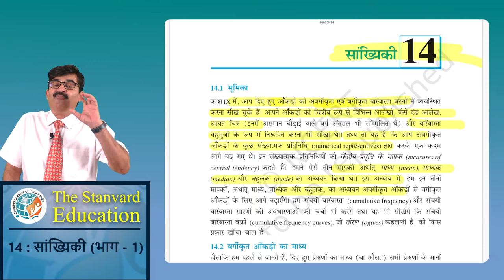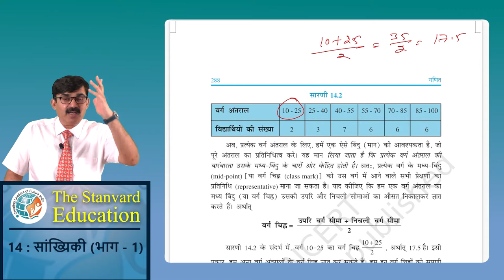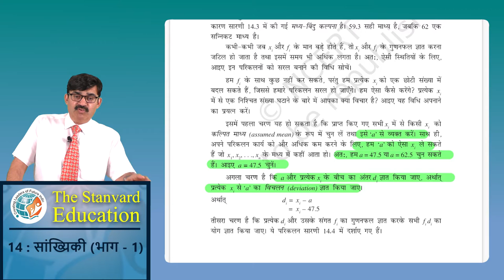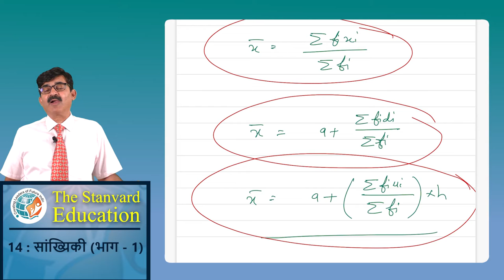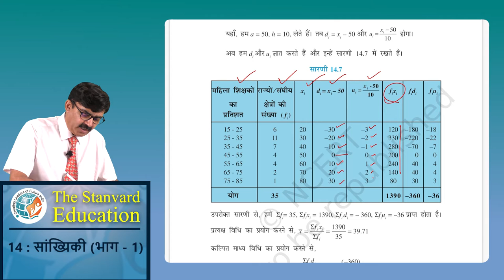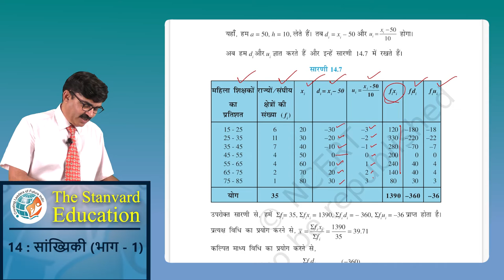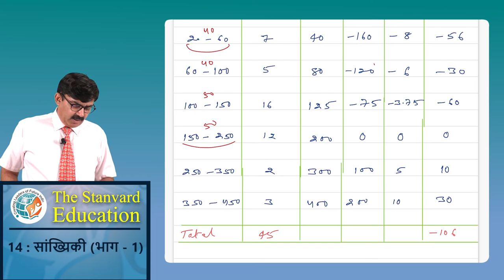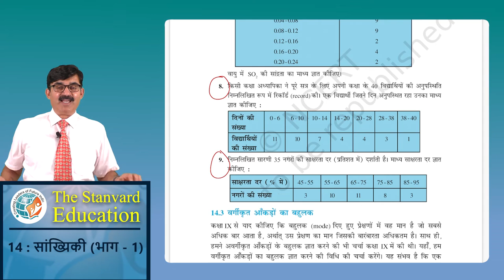NCERT Maths class 10th ch.14- सांख्यिकी (Part-1) by Er. Satya Prakash Mundra (B.Tech . , MBA)